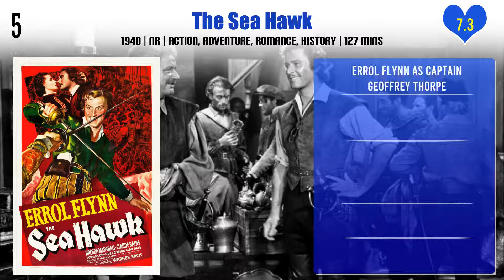Errol Flynn Top 10 Movies | Best 10 Movie of Errol Flynn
Top 10 Movies of Errol Flynn

Find the list of movies by Errol Flynn you can find more information, movie trailers, posters, reviews, youtube links in below link.

Pl. Comment down your favorite movie of Errol Flynn